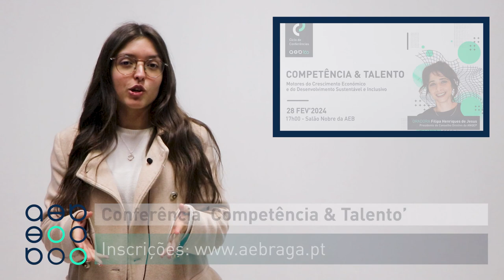Minuto AEB 26/02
▶️ Em destaque:
📌 Amigos do Café até 29 de fevereiro
📌 Conferência 'Competência & Talento'
📌 Workshop ‘Doçaria de Páscoa’
📌 Próximas formações ‘Emprego + Digital’